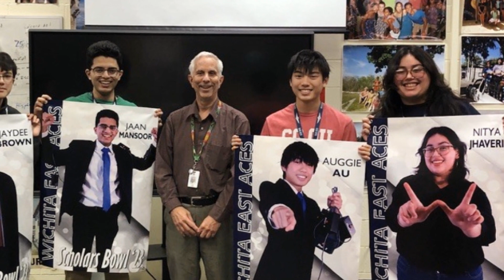David Shelly - KSHSAA Hall of Fame Video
David Shelly, class of 2024, KSHSAA Hall of Fame.